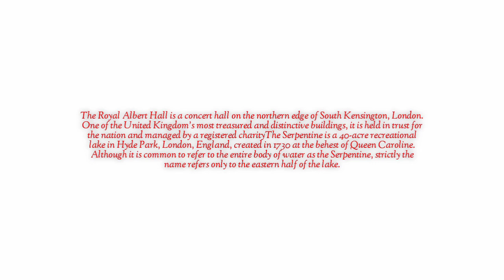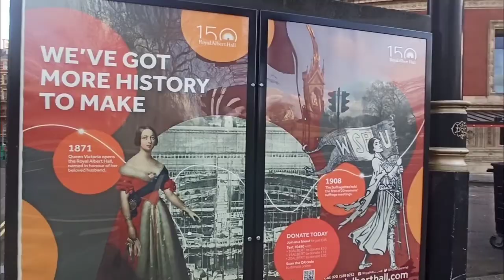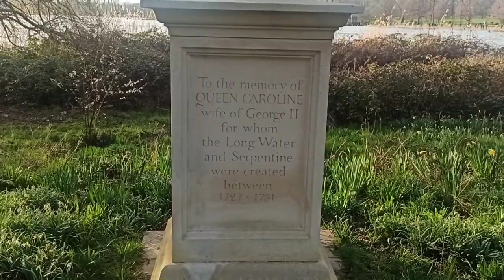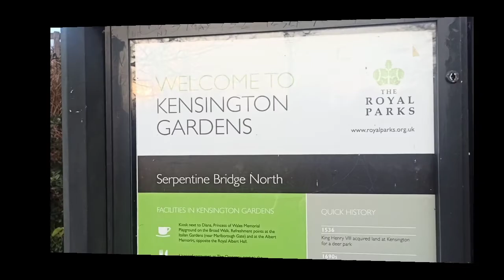EXPLORING ROYAL ALBERT HALL TO HYDE PARK MY LONDON WALK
Royal Albert Hall is a concert hall on the northern edge of South Kensington, London. One of the United Kingdom's most treasured and distinctive buildings, it is held in trust for the nation and managed by a registered charity (which receives no government funding). It can seat 5,272. Serpentine is a 40-acre recreational lake in Hyde Park, London, England, created in 1730 at the behest of Queen Caroline. Although it is common to refer to the entire body of water as the Serpentine, strictly the name refers only to the eastern half of the lake.